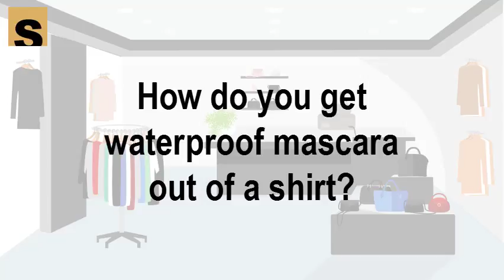How do you get waterproof mascara out of a shirt